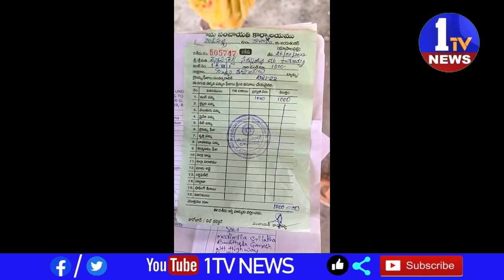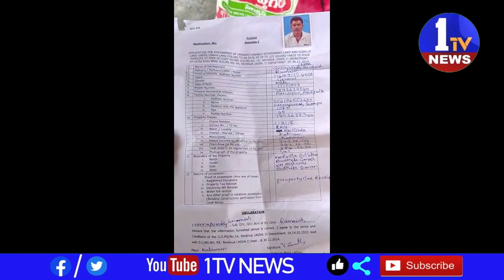కాటారం మండలం మేడిపల్లి గ్రామంలో ప్రభుత్వ భూమిలో అక్రమంగా ఇల్లు నిర్మించారు